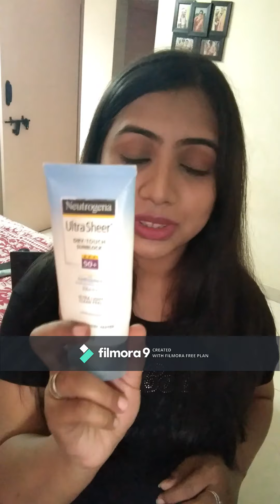WINTER SKIN CARE PRODUCTS | ALL SKIN TYPES | FOR HEALTHY SKIN | SAKSHI RITHE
Hey Guys!